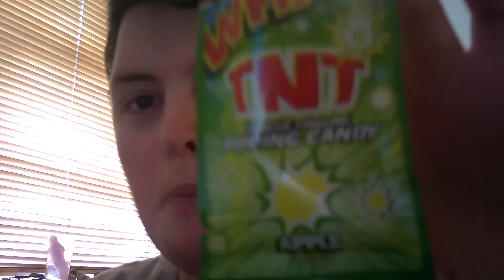The Popping Candy Challenge!!!!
i LOVE THIS SOO MUCH!